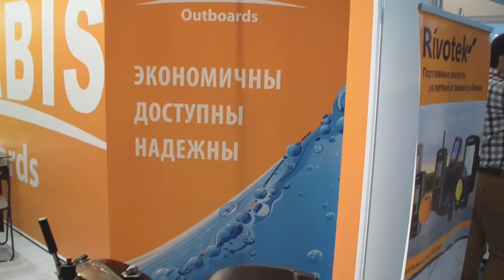Обзор Запчасти для моторов Ямабиси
Выставка "Охота и рыболовство на Руси" осень 2015